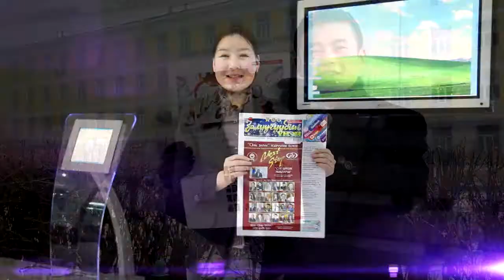Залуучуудын үнэн сонин